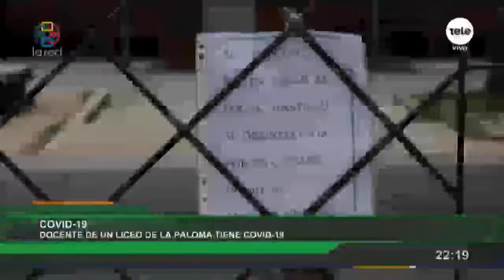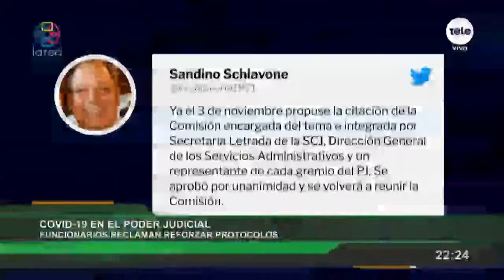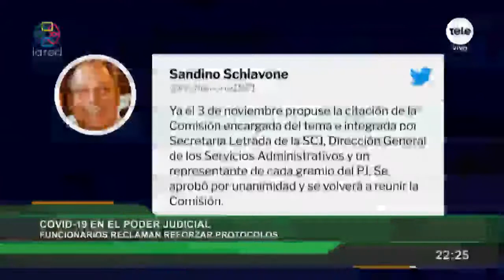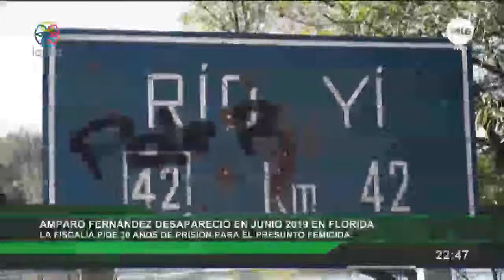Red Informativa Edicion Central 11 11 2020 parte1